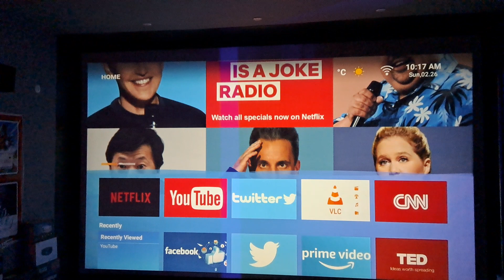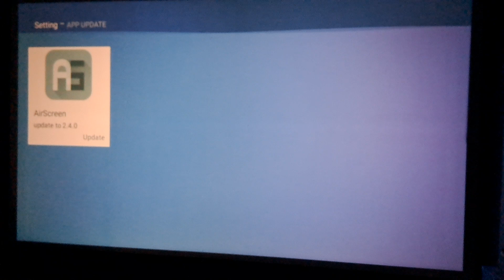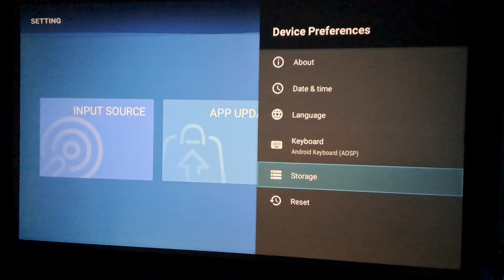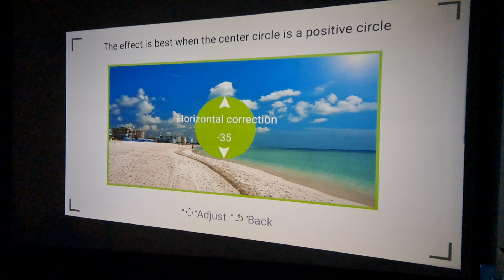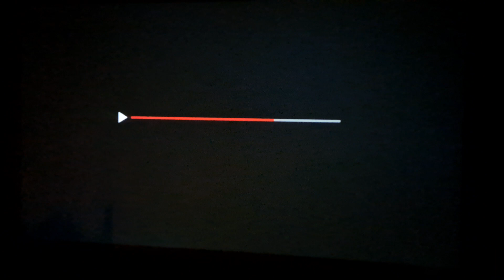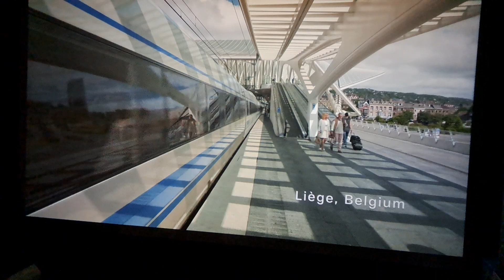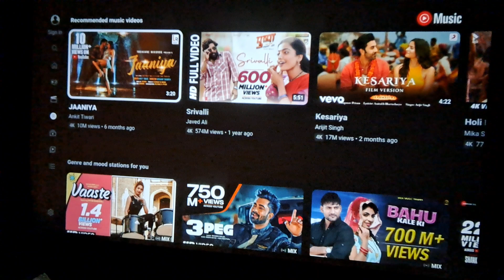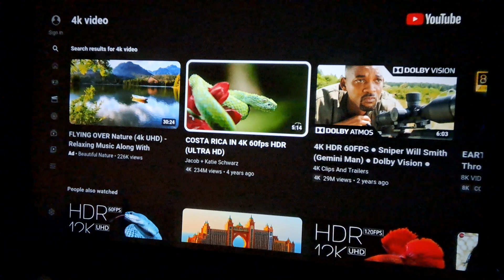PROJECTOR MODEL TS-LT-09A 5000 LUMENS 1080P 200 INCH SCREEN SIZE PROJECTOR BHOPAL CALL ME8602789262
Model TS-LT09A
Native Resolution 1920x1080p
1+8GB,Bluetooth,Wi-Fi,Air-Play,Casting,YouTube,
Play Store.
Dynamic Contrast 10000: 1 Ratio
Lamp Life
Lamp Type White LED 80W
Lamp Life 50000 hours.
Input/output
Interfaces
Input Interfaces
Basic HDMI,USB,VGA ,AV, 3.5 audio
MPEG, MPG, AVI, MP4, XVID,
USB